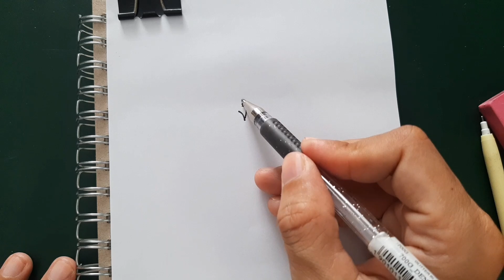How to draw two birds in love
Hello everyone. I have hade a few people ask for a “quickie sketch” tutorial on how to drawHow to draw the female body so easy here it is. 😊
Hope you draw along with me. These little videos are designed to show you in easy to follow steps with a very loose sketching technique.
I hope that you enjoy the video and give it a try

★Easy, simple follow along drawing lessons for beginners. Fun, Cute art . ★Learn How to Draw the EASY, Step by Step Way while having fun and building skills and confidence. Learning videos for all ages. Great for teachers to share with their studen